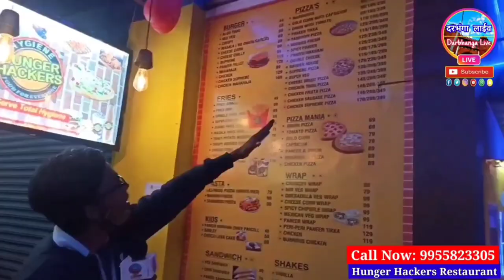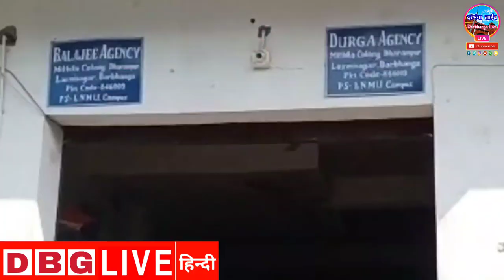Darbhanga में चोरों का भयंकर आतंक | लगातार में चोरी डकैती जारी | Darbhanga Robbery | Darbhanga Live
दरभंगा के लक्ष्मी सागर में एक दुकान एजेंसी की पाकी दीवार को तोड़कर 2 से 2.5 करोड़ों का माल लेकर चोर हुए फरार | Darbhanga Live

यह जानकारी हम समाचार एवं ख़बर के रूप में दरभंगा
लाइव पर जनता के लिए प्रसारित कर रहे हैं।

इस वीडियो का उद्देश्य किसी को ठेस पहुंचाना नहीं है। यह केवल एक खबर है जिन्हें न्यूज़ के रूप में दरभंगा लाईव पर प्रसारित किया जा रहा है।

Bihar : Bihar News Darbhanga Live Video
Darbhanga Robbery News
Robbery News Darbhanga
Darbhanga Robbery News Darbhanga Live
Laxmi Sagar Darbhanga Darbhanga Live
Darbhanga Robbery Darbhanga Live
Darbhanga Facts
Darbhanga City Facts
Darbhanga City
Darbhanga District
Darbhanga History
Darbhanga Airport
Darbhanga Junction
Darbhanga Bus Stand
Darbhanga Solar Power Plant
Darbhanga Floating Solar Power Plant
Darbhanga Taramandal
Darbhanga Planetarium
Darbhanga AIIMS
Darbhanga Medical College Hospital
DMCH Darbhanga
Darbhanga DMCH

About The Channel【 Darbhanga Live 】

भारत के इतिहास के सबसे स्वर्णिम पन्नों में लिपटा है मिथिलांचल समते सम्पूर्ण बिहार (Bihar) इसी धरती ने दुनिया को पहला सम्राट दिया। लिच्छवी राजाओं ने दुनिया को पहला लोकतांत्रिक गणराज्य दिया। ये भूमि है महावीर की, भगवान बुद्ध की, चाणक्य की, आर्यभट्ट की, कालीदास की। ये भूमि है आंदोलन की। ये भूमि है बिहार की। 'दरभंगा लाईव' ( Darbhanga Live ) एक ऐसा मंच है जहां खबरों से लेकर इतिहास तक और intresting & Amazing Facts तक सबकुछ है। तो गर्व से कहो, हम बिहारी हैं।

Welcome to Darbhanga Live